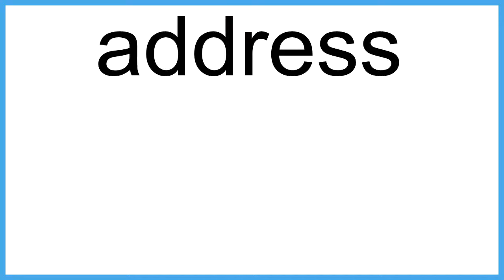address The New English Dictionary meaning | Vocabulary for Kids | Children's Dictionary